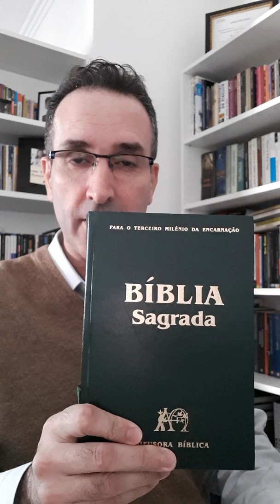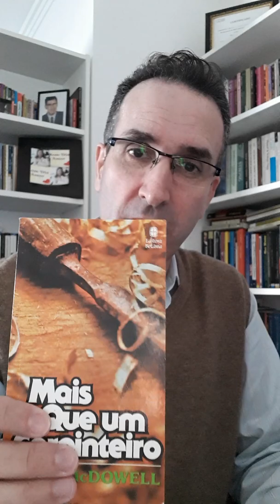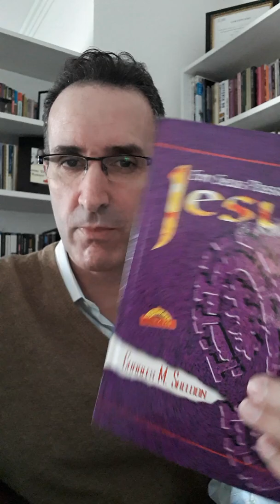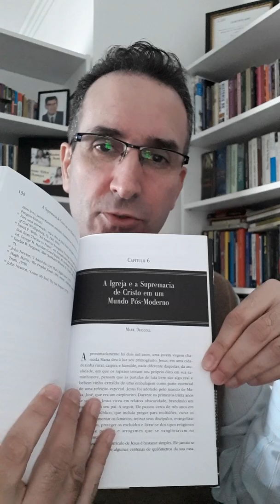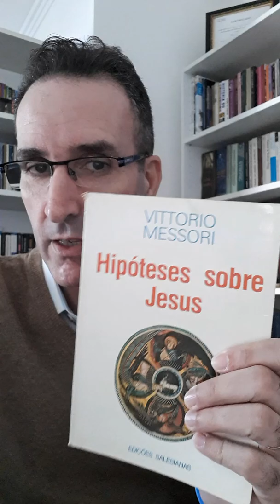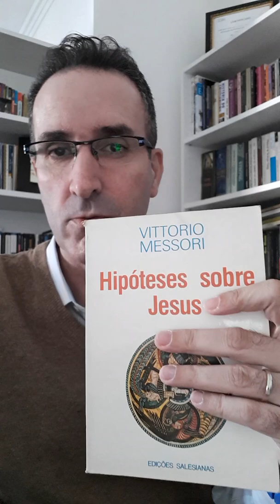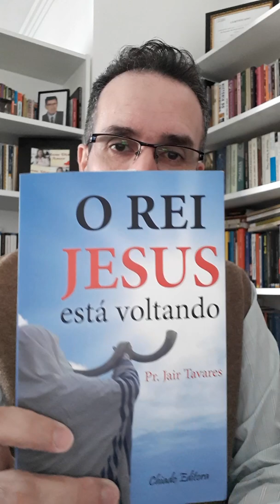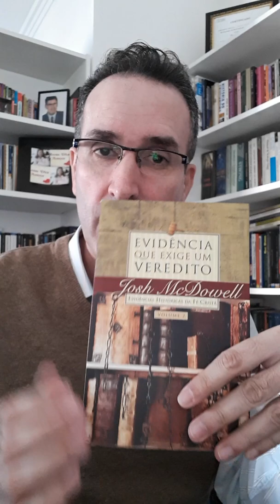APRESENTAÇÃO DE LIVROS SOBRE A PESSOA DE JESUS CRISTO, MENSAGEM E DIVINDADE - OCIDENTE NERI